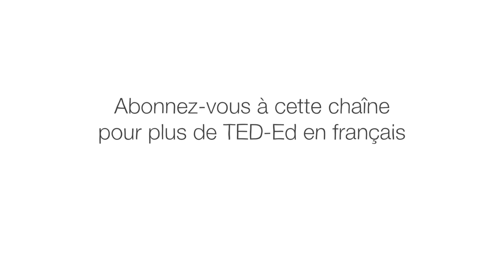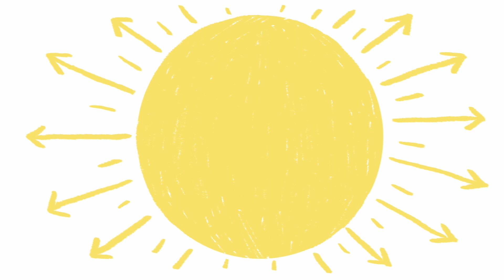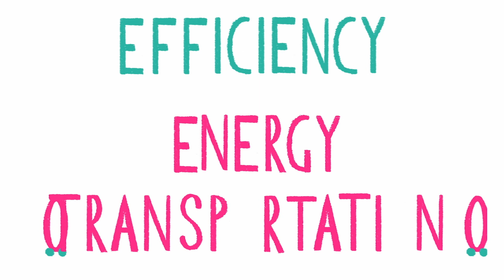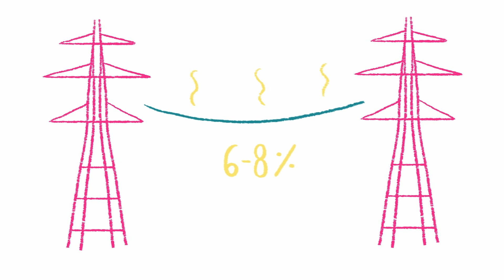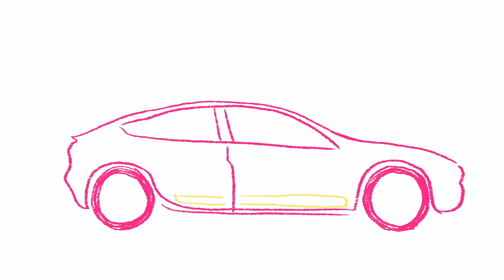Les énergies renouvelables à 100% peuvent-elles alimenter le monde? - Federico Rosei & Renzo Rosei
Chaque année, le monde utilise 35 milliards de barils de pétrole. Notre énorme dépendance aux énergies fossiles pollue la Terre et nos réserves ne sont pas infinies. D’autre part, nous avons beaucoup de soleil, d’eau et de vent, qui sont toutes des sources d’énergie renouvelable. Alors pourquoi n’échangeons-nous pas notre dépendance aux énergies fossiles pour une existence basée uniquement sur les énergies renouvelables ? Federico Rosei et Renzo Rosei décrivent les difficultés d’une telle entreprise.

Leçon par Federico Rosei et Renzo Rosei, réalisé par Giulia Martinelli.